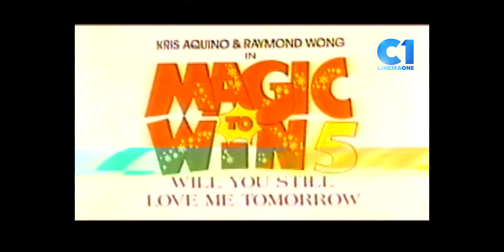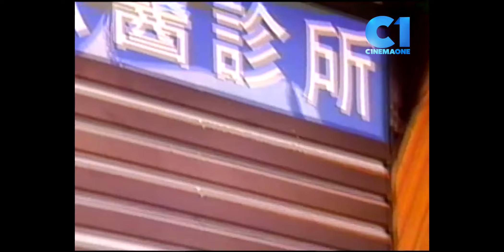‘Magic To Win 5’ FULL MOVIE Part 1 | Kris Aquino | Cinemaone